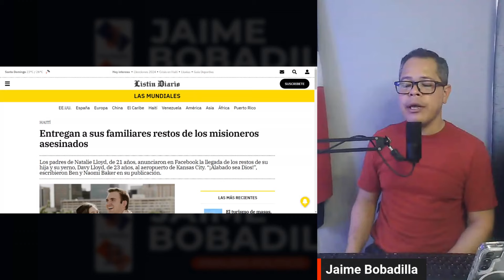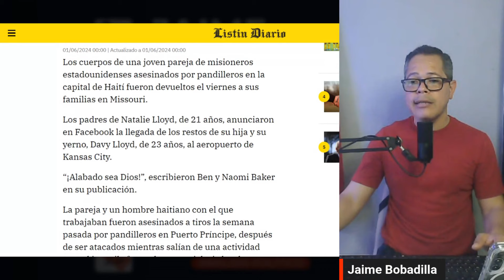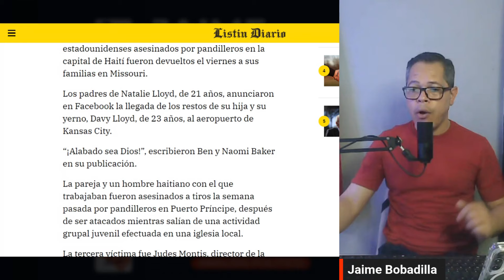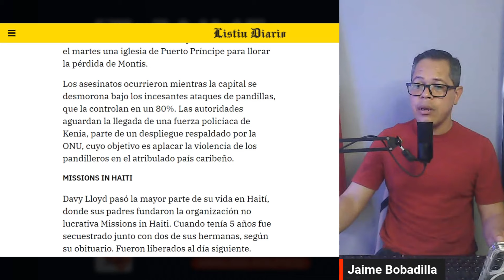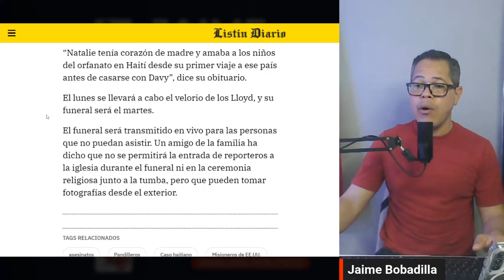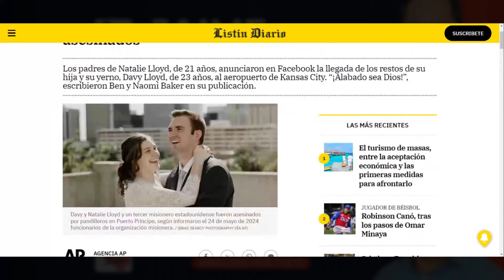Cuerpos de misioneros muertos en Haití ya están con sus familiares EEUU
En Análisis Políticos con Jaime Bobadilla estaremos cerrando una página de dolor con la llegada de los cuerpos de los misioneros asesinados en Haití por bandas armadas haitianas, los cuales ya se encuentran con sus familiares en los Estados Unidos, EEUU.